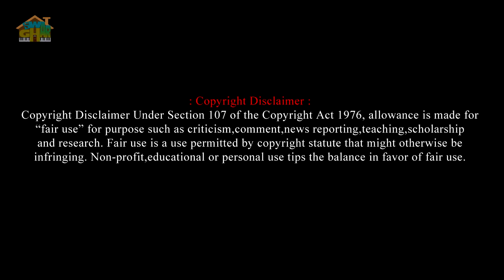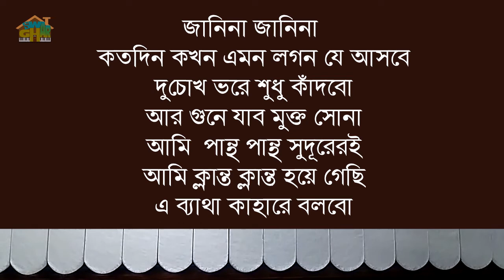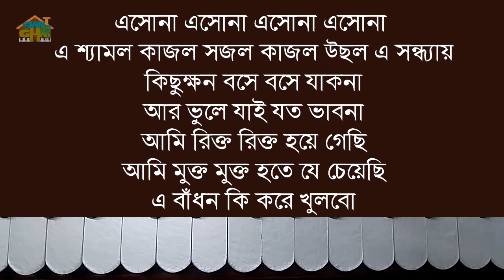ami cholte cholte theme gechi Harmonium lesson by Tumpa | Swar Ghar Harmonium Class